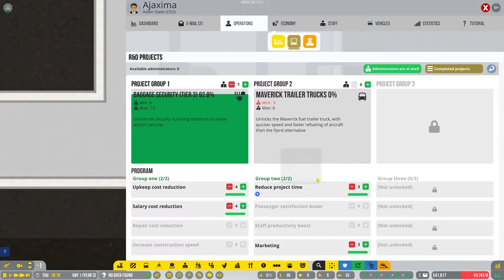Airport CEO: Taking A Tilting Tray To Security : My First Airport Lets Play 15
Completing yet more security research we return once again to our baggage handling system in a desperate effort to avoid destroying perfectly legitimate luggage! I also attempt to extend our baggage claim area by adding a second 'carousel' and using the magic of a tilting tray to direct the bags ... except I am not a good magician, at all!

"Airport CEO is a tycoon and management game for PC and Mac where you take the seat as a CEO of your own airport. You will build the airport’s infrastructure with everything from runways and taxiways, gates and aprons to constructing terminals with check-in, security, restaurants and shops. You will manage the business perspective of the airport by hiring employees and executives, making deals with airline companies and making sure that ends meet by keeping an eye on budget and resources."

Attribution:
Unless otherwise stated all other non-game music taken from the Adobe Premiere or YouTube Copyright-free Audio Libraries